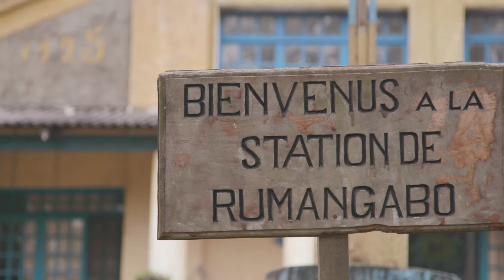Virunga Gorilla Exploration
‘Through tourism, we’re able to support the rangers who are on the ground & keep the work going but in some ways, equally or more importantly, they’re part of the economic development initiative around the park and that’s integrally tied to the conservation effort’ ~ Emmanuel de Merode, Director of Virunga National Park.

The Safari Collection specialises in trips to Virunga National Park, one of the wildest, most biodiverse places on the planet and the oldest National Park in Africa. The park thrives on tourism, truly connecting people to nature. Your visit to Virunga's beautiful and fragile environment can help save it. Trekking this vast and beautiful forest to meet the gorillas or to climb one of the many volcanoes will suit all of those with an unquenchable thirst for the next chapter in their African adventure.